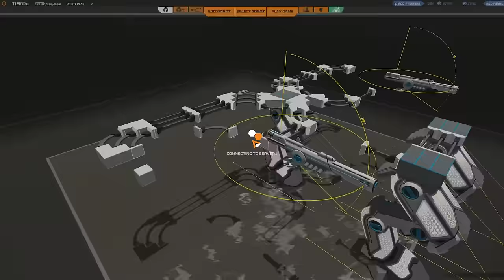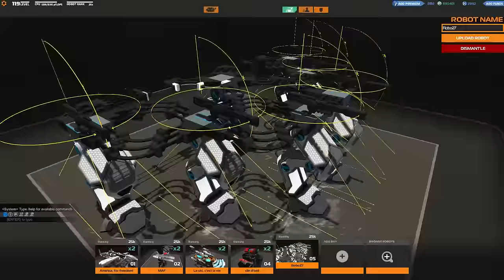[F2P] Robocraft - Ep. 248 [FR]